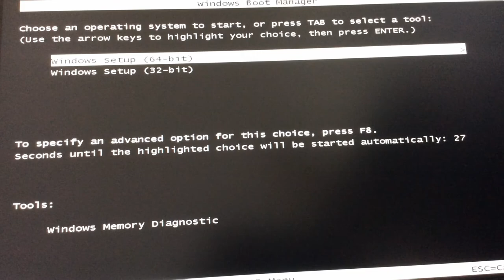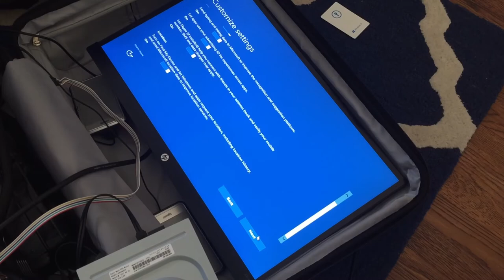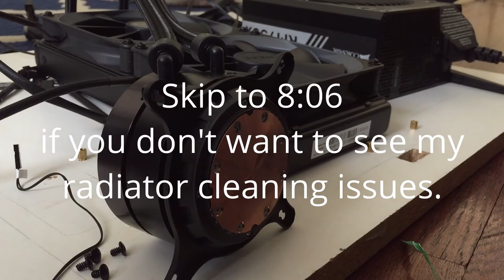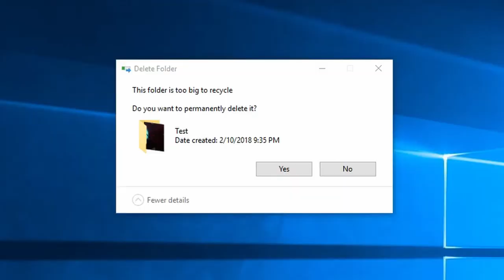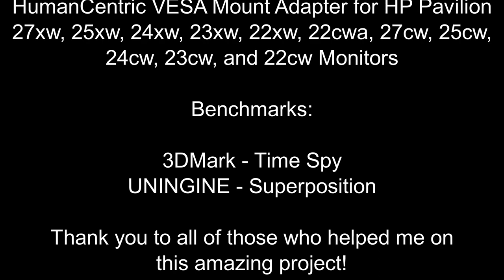Suitcase PC Build - How It's Done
Reupload. Will fix description.